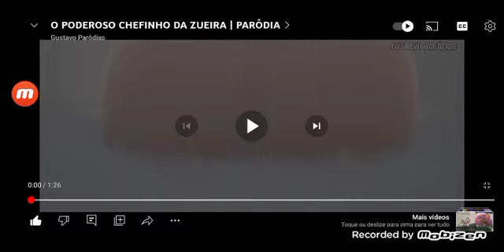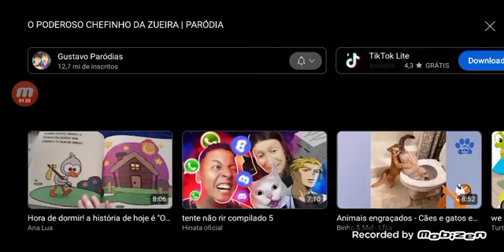o poderoso chefinho Netflix